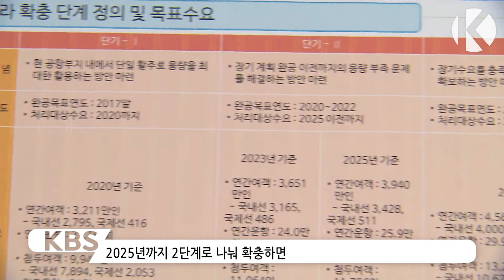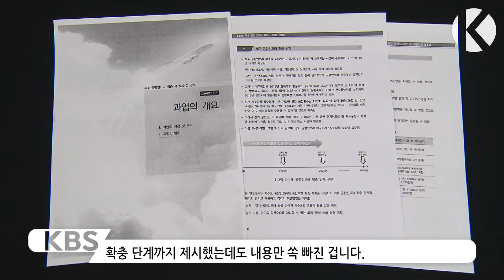(제2공항/기획) 제주공항 확충 방안 어디로?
사전 타당성 용역진이 제주공항 확충 방안을
2단계로 나눠서 연구했다는 소식 전해드렸는데요,
그런데 용역 최종 보고서엔 이 2단계 내용만 쏙 빠져 있어서
일부러 결과를 조작한 것 아니냐는 의혹이 나오고 있습니다.